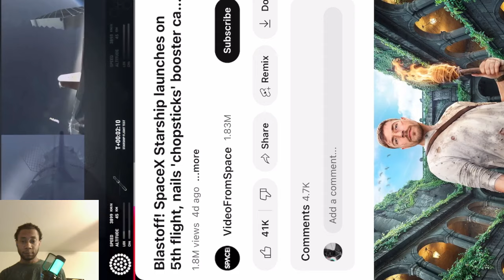Blastoff! SpaceX Starship launches on 5th flight, nails 'chopsticks' booster catch! | REACTION VIDEO